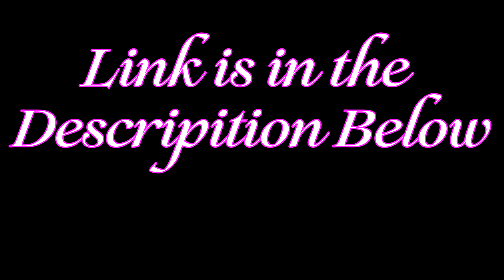[ALEXANDROS] - Pray Reaction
[ALEXANDROS] - Pray (MV) Reaction

MacLeod's description:

Genre: Jazz
Time: 3:09
82 BPM (Andante - Medium Speed)